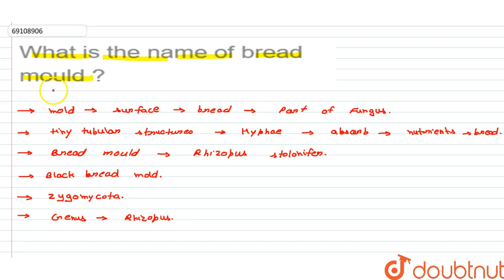What is the name of bread mould ?